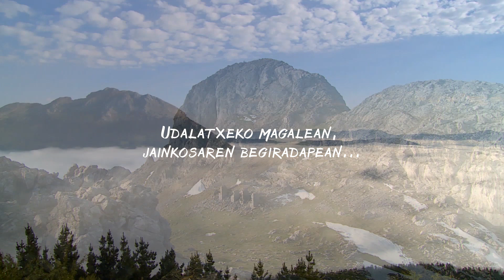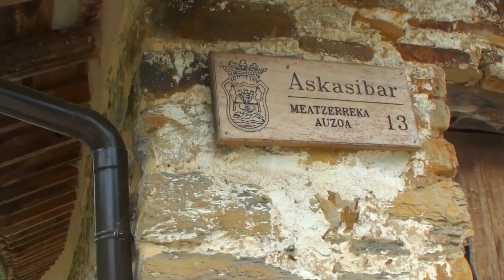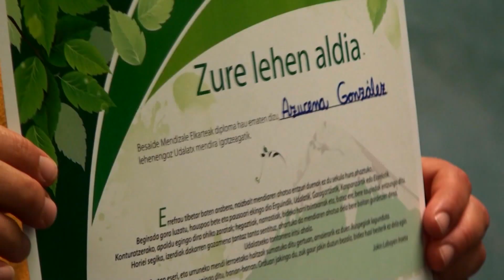Udalatx lehen aldia 2018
Udalatx mendia dituen baliabideak ezagutarazteko Arrasateko Udalak, hainbat eragileekin batera (Besaide Mendizale Elkartea, Naturtzaindia, Sustraiberri),  "Udalatxeko Bataioa" antolatu zuen, 2018ko  maiatzaren 27an, eta hau da egun horretako bideoa